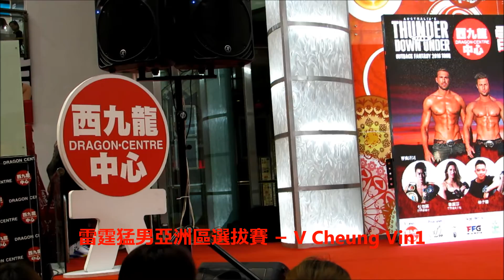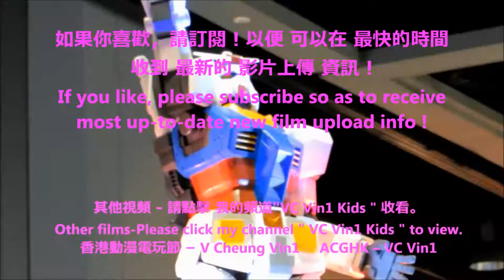雷霆猛男 亞洲區選拔賽 1/5 候選人 自我介紹 西九龍中心 Australia's Thunder from Down Under Asia Selection Self-intro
1/5 至to 5/5 - 2016 雷霆猛男 亞洲區選拔賽 參賽者表演 : 腹肌展示、徒手榨橙汁、泰式生蝦、跳繩表演.. 評判：-  林子善(香港藝人)
-  鄭麗莎(長洲搶包山比賽冠軍、世界健體小姐冠軍、蜘蛛女)
-  杜恆霖(泰拳 世界賽金牌 、金腰帶 得主)
-  陳浩然(香港 健美先生)
獎1 最受現場觀眾歡迎猛男獎
獎2 網上我最喜愛至Fit猛男 及
獎3 全場總冠軍
頒獎嘉賓 : 林子善、杜恆霖、Desmond Yuen、Jojo Tang
地點 : 西九龍中心
2016 Australia's Thunder from Down Under Asia Selection

-    香港迪士尼樂園 1 如何前往迪士尼2 巡遊..15 如何回程
-    2016 蝙蝠俠 及 蝙蝠車 2016 Batman & Batmobile
-    Seven Colors (日本女子組合)在 西九龍中心 我愛 鹿兒島 美食及文化節
Seven Colors I Love Kagoshima Food & Culture Festival
-    2016 最受現場觀眾歡迎獎 (由 現場觀眾 投票) 雷霆猛男亞洲區選拔賽
-    2016 香港 功夫 在 本地漁農美食迎春嘉年華 2016 Hong Kong Kung Fu in FarmFest
-    2016 沙田馬場 齊天大聖 郭富城 玩遊戲 送 西遊記之孫悟空三打白骨精 戲票、 鄭少秋Adam Cheng 和 財神 派利是
-    2016 周星馳、羅志祥(小豬) 、 林允 出席 賀歲片 美人魚 活動
-    2016 Stephen Chow, Show Lo, Lin Yun in Movie The Mermaid Activity
-    鑽石首飾 時裝表演
-   2015  幪面超人- 仮面ライダーKamen Rider假面騎士 及 獸電戰隊 - 超級英雄博覽
-   2015  Super Hero Expo
-  泰拳 、泰國舞蹈、 印尼舞蹈
-    2015澳門聖誕 - 美高梅、 美麗的珊瑚魚、 新濠影滙8字形摩天輪Studio City Golden Wheel (opened in Oct 2015)、
-  香港 藝術體操、煙花、倒數、花車巡遊
-  功夫示範、舞火龍、中秋節。
-  2015 香港「超級月亮」Super Moon
-  2015 香港 血月亮 / 紅月亮Blood Moon / Red Moon
-  2015 香港 聖誕 裝飾 燈飾 2015 HK Christmas Decoration Lighting–2015 Xmas Free show- Festival Walk, Mikiki,
-   2015 Xmas吳業坤James/Kwan Gor 及 吳若希Jinny
-  2015「荔園Super Summer 2015」
-  2015香港動漫電玩節ACGHK-花絮 動漫cosplay角色扮演 大賽、 PS4 遊戲 - 製作人 技巧示範、
-   2015 韓國 魔術  Korean Magic
-   2015 韓式化妝 Korean Style Makeup
-   韓星來香港:
-   김수현 金秀賢
-   유인영 柳仁英
-   송혜교 宋慧喬Song Hye Gyo和 강동원 姜棟元Kang Dong Won
-   2015하지원 河智苑  Ha Ji Won
-   2015지창욱 池昌旭Ji Chang Wook
-   2015박신혜 朴信惠 Park Shin Hye
-   2015박은혜 朴恩惠Park Eun Hye
-   2015 Running Man 拗手瓜
-   2015최시원 崔始源Choi Si Won、지진희池珍熙 Ji Jin Heui
-   2015 N-SONIC 엔소닉 在香港
-   2015 T-ara 티아라
-   Two X  和 王宗堯
-   2015 Dal Shabet달샤벳
-   2015 Sue Chang 장후요 張厚耀
-  101원오원 及 史諾比 101 One O One & Snoopy
-  MERS 預防
-  2015 仮面女子 Kamen Joshi (Masked Girls)
-  2015 Silent Siren(日本女子樂隊)在香港
-  2015 日本女歌手 牧野由依まきの ゆいMakino Yui、ELISA、AKIRA
-  2014 香港馬會130 週年、 Longines HKIR, Simon Baker(The Mentalist)
-  2015 Super Girl、2015 Girls’Sample 少女標本、Choco、FFX、。
-  2015 謝安琪Kay Tse,  岑麗香Eliza, 吳若希Jinny Ng
2015 陳凱琳 Grace Chan,陳瀅 Jeannie Chan
-   活動 : 吳鎮宇 Francis Ng、黎明Leon Lai 、 黃曉明、
-   2015 熊貓展Panda Exhibition林子祥、莫文蔚、 葉蒨文、呂良偉..
-  香港 國際龍舟 邀請賽。2014 龍舟賽。
-  夜光龍 ( 500呎 )、舞獅、大角咀廟會 巡遊。
-  長洲太平清醮巡遊。
-  香港 龍獅節、花展、 維園花市、 年宵市場
- 石澳泳灘。
-  2016 Joe Junior
-  香港女騎師 蔣嘉琦Hong Kong Female Jockey Kei Chiong Ka Kei
***  多謝收看  ***
-   2014 DIY-Watch change battery, change watchband, tighten watchband, set watchband losser, watchband punch hold.
-   2015 Shatin Racecourse HKJC
-   Hong Kong Sha Tin Racecourse - Horse Racing Accident
-   Macau